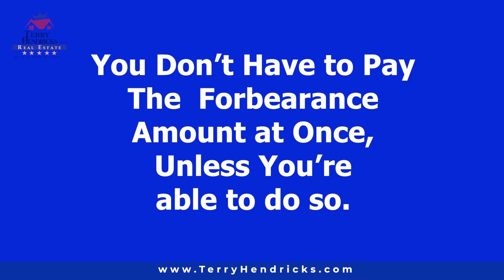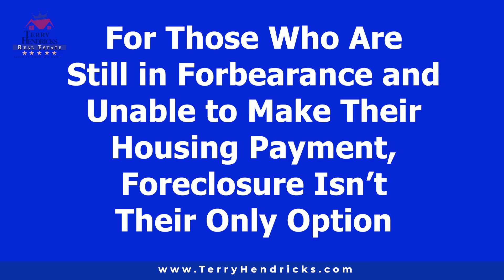Massive PROBLEMS In The Frisco Texas Market! | Housing Crisis 2021 Forecast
The Housing market is completely different than it was Pre-March 2020. Demand for homes is at an all-time HIGH. Interest rates are at historical lows.

Many people are asking me, "Terry, will we face a housing crash in 2021?" If you're a Home Buyer, Seller, or Investor you must watch this video to the end.

I'm a full-time realtor in Frisco. TX.

I live, work, & play in Frisco, Texas.

I sort of a real estate nerd. My hobbies include Architecture (my favorite) Design, Staging, Home Renovationing (my 2nd favorite), and Investing.

If you want to talk to me about all things real estate in Frisco, TX or the surrounding areas, including McKinney, Plano, Little Elm, The Colony, Lewisville… or far east as Rockwall… or west as Fort Worth… I’m here to serve families that are buying and selling in the Dallas/Fort Worth area.

Terry Hendricks
RE/MAX DFW Associates